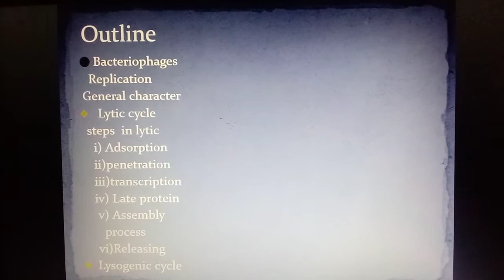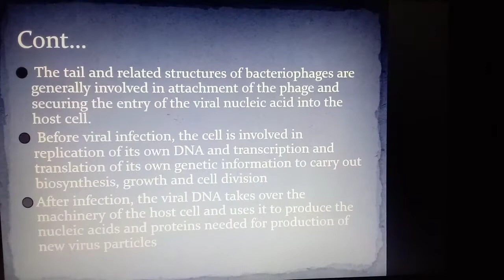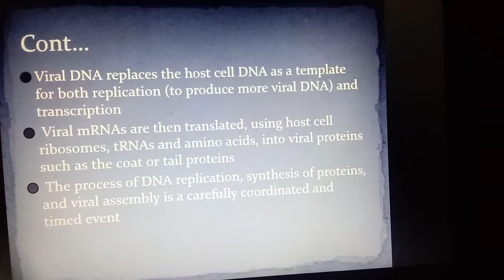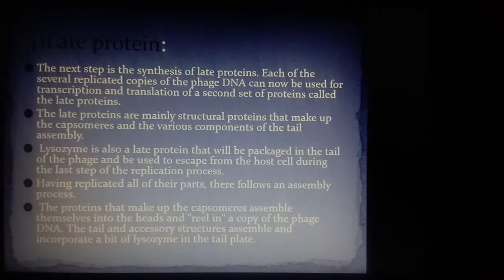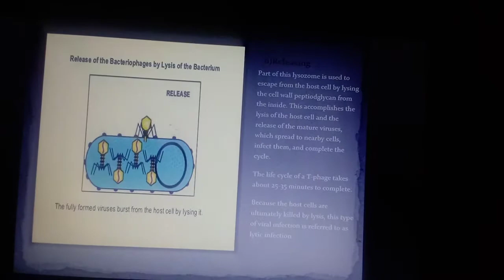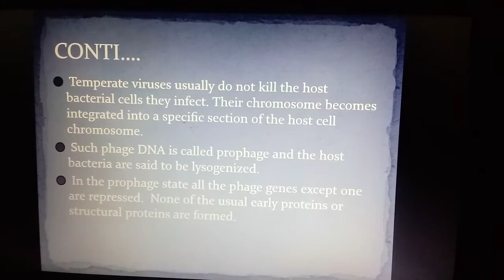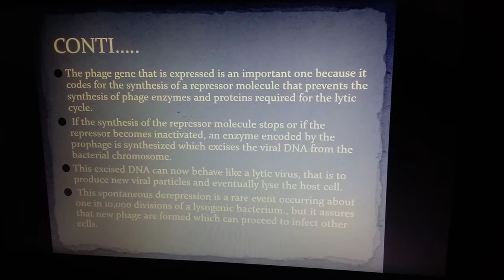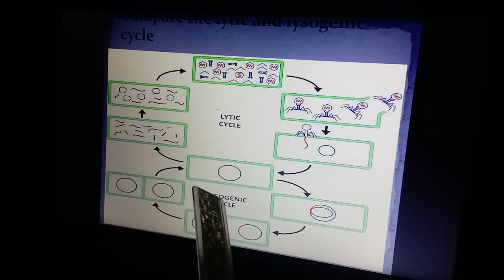Msc(part2)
Microbiology lecture